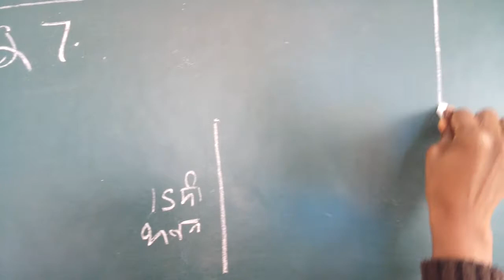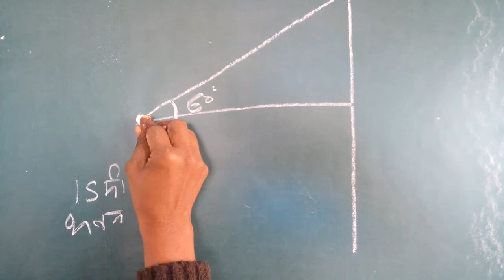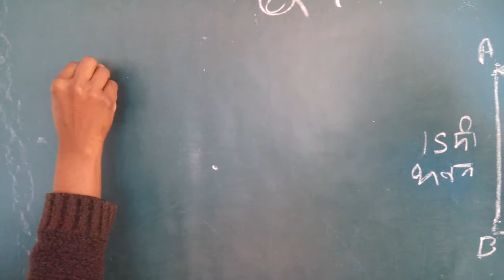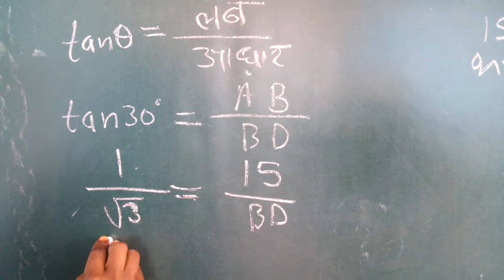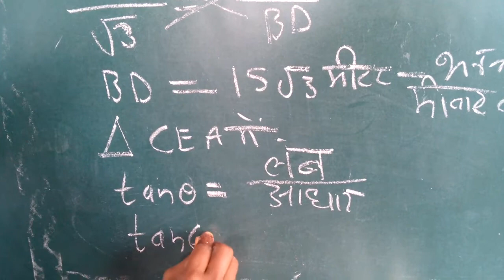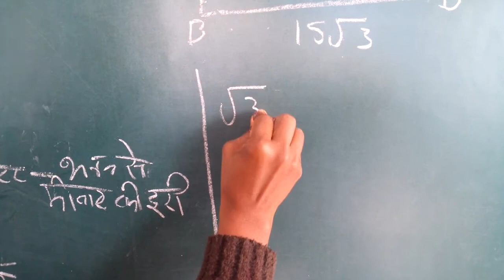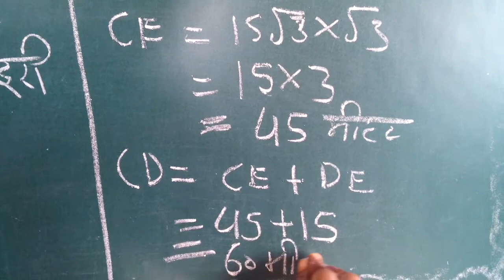10th अध्याय-10 ऊंचाई एवं दूरी Q.7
#15 मीटर मुझे एक भवन के शिखर से किसी मीनार की चोटी का उन्नयन कोण 60 अंश है तथा मीनार के पाद का अवनमन कोण 30 अंश है तो मीनार की ऊंचाई एवं भवन से मीनार की दूरी ज्ञात कीजिए।